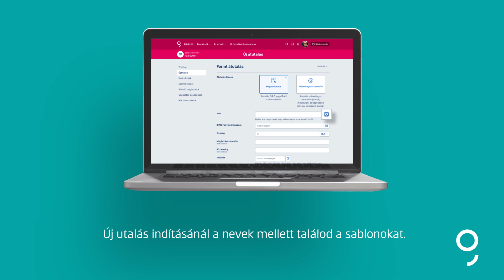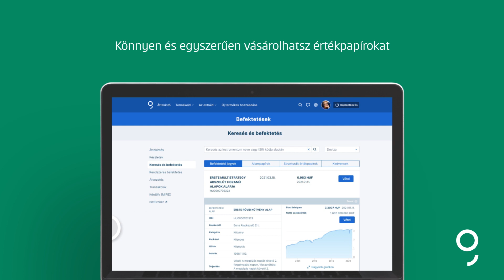George Web | Bejáró videó